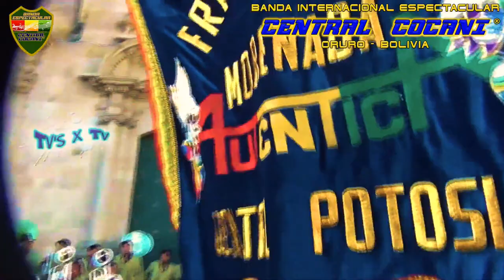BANDA CENTRAL COCANI, INTERCONTINENTAL POOPÓ, ESPECTACULAR BOLIVIA 🔴🟡🟢 MORENADAS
Presentación de 4 bandas orureñas al unísono en la retreta de la Morenada Auténtica Central Potosí en la festividad de Chutillos 2019, interpretando ésta selección de morenadas, demostrando fraternidad a través de la música junto a nuestros hermanos de arte: Banda Intercontinental Poopó (Javier Gonzáles), Banda Espectacular Bolivia (Federico Cáceres), Banda Internacional Oruro (Hubert Montoya) y nuestra Banda Central Cocani de Oruro dirigida por el Maestro Germán Gerónimo Cayo.
00:00 AROMEÑITA - MANUEL SOLIZ FLORES / CELESTINO ALONSO
02:22 AZUL Y AMARILLO - MAX CHOQUETICLLA MALLKU
04:34 DONDE PUEDO VERTE - JUAN "TINTI" APAZA
05:35 OJO CERRADO - JUAN "TINTI" APAZA